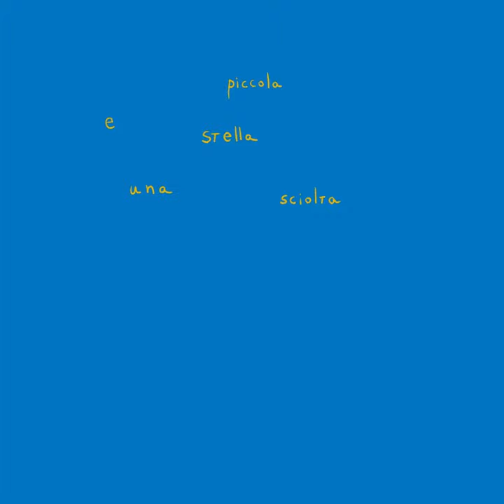Azul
Desenhos e animação: Clara Toniolo
Trecho do "Poema azul", de Sophia de Mello Breyner Andresen (tradução livre)